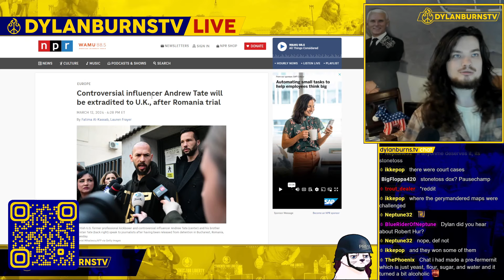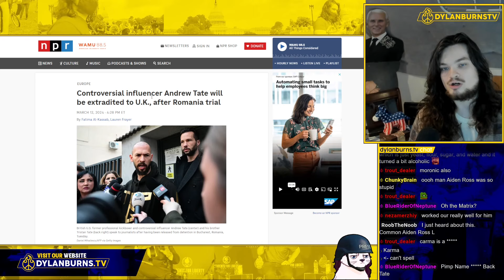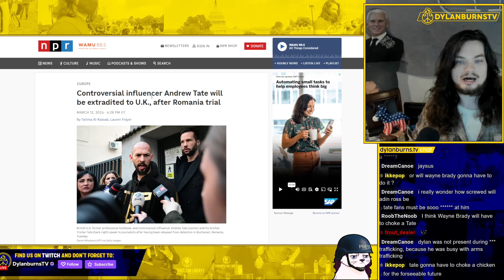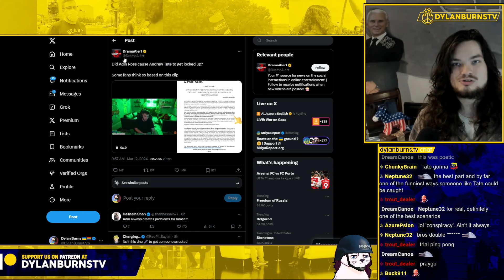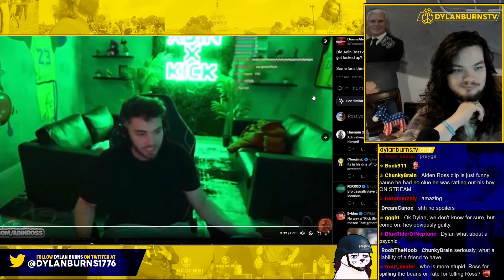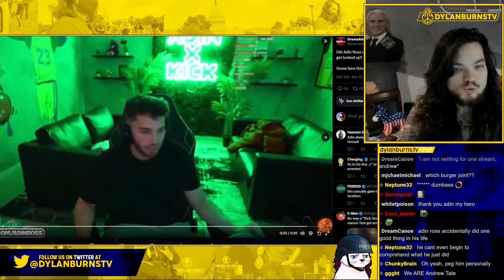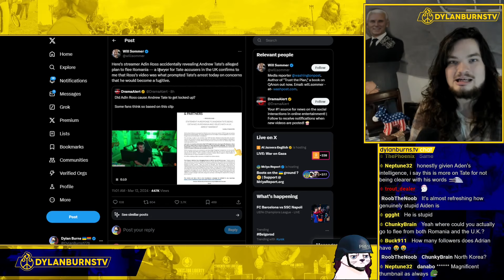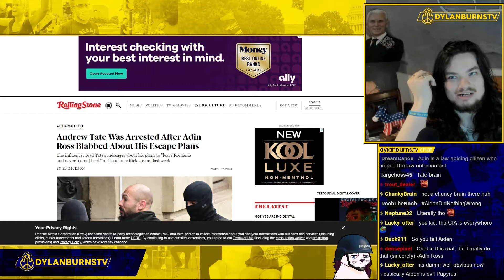Andrew Tate Arrested AGAIN After Escape Plan Leaks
Dylan Burns reports on Andrew Tate being Arrested After Adin Ross revealed His Escape Plans